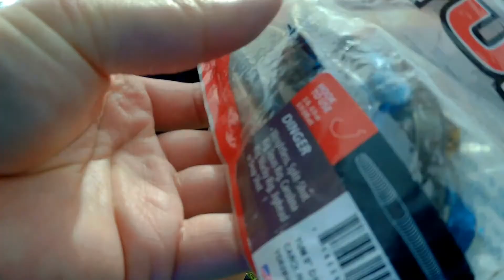FISHING IN NEW HAMPSHIRE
What's going on guys. Today I went up to new Hampshire to fish with my brother at a private pond for a bit. Then we moved to another pond to catch a few largies. Overall, I'd say today was an eventful day. Spinner bait put in work, and the senko did as usual.

My setup:
spinning: ugly stik elite with a kast king mela
casting: ugly stik gx2 with a piscifun torrent

Camera: SJCAM M20